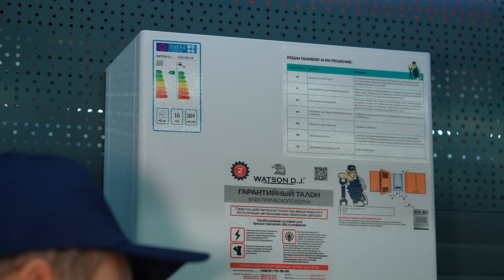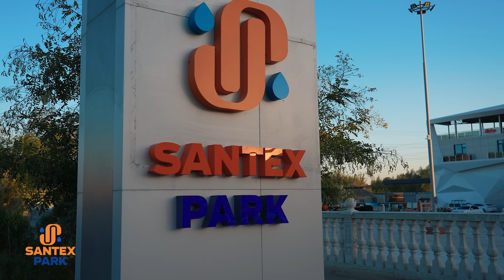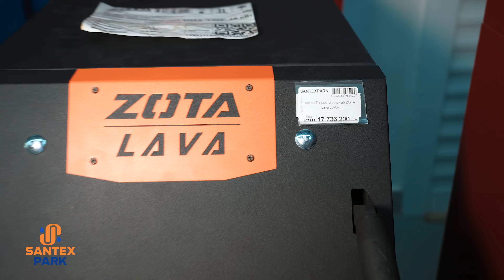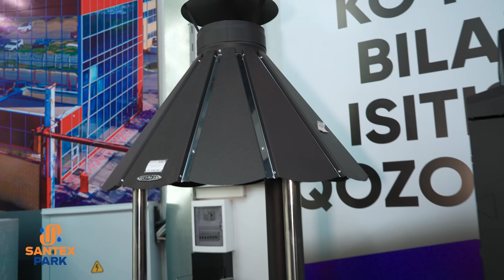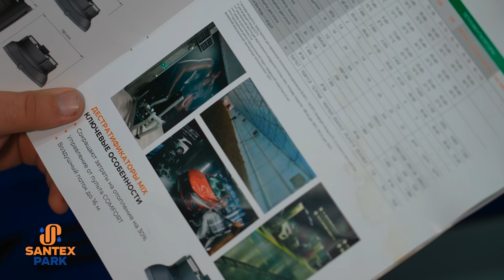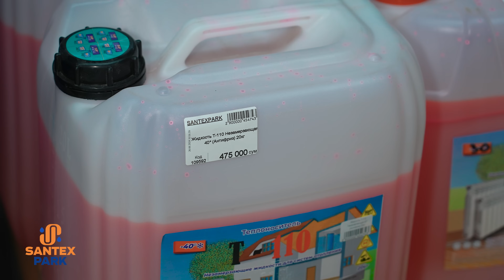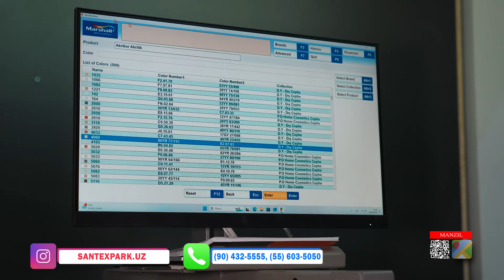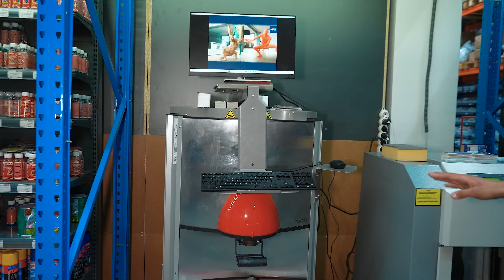КАТЁЛ НАРХЛАРИ SANTEXPARK URGANCH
SANTEX PARK

Адрес: Урганч туман, Оксоколлар кучаси 1 берг куча 17-уй